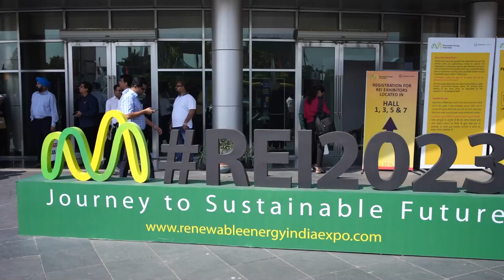Empowering Tomorrow: Highlights from REI Expo 2023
Check out our exclusive video showcasing the groundbreaking solutions in Renewable Energy India Expo that were on display.